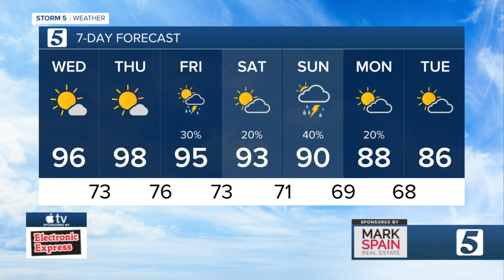Heather's evening forecast: Tuesday, July 27, 2021